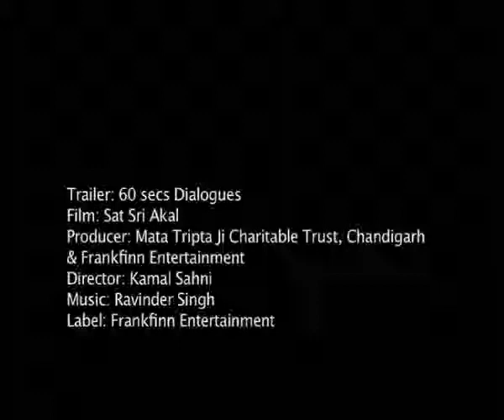Sat Sri Akal 60sec Promo2